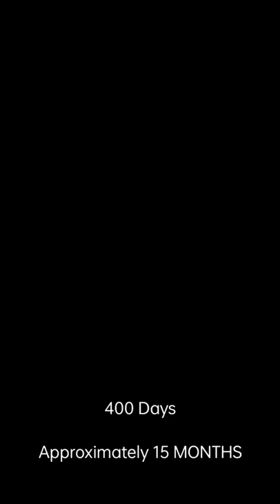Longest Shooting Movie